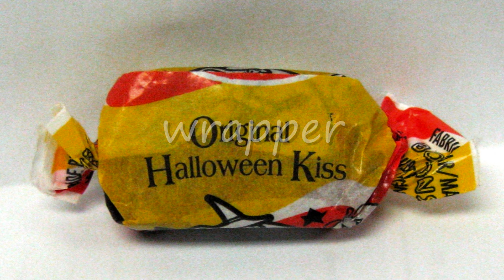English vocabulary in use 2: fast food / Từ vựng tiếng anh giao tiếp chủ đề: Thức ăn nhanh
Để có thể giao tiếp tiếng anh được tự tin và lưu loát, thì phần từ vựng của bạn phải đạt đến một trình độ nhất định, bạn không cần phải biết hết mọi từ vựng mà thay vào đó là những từ thường dùng nhất trong từng hoàn cảnh giao tiếp cụ thể.
Bạn phải nắm vững những từ đó thật chắc, đảm bảo rằng bạn có thể dùng chúng bất cứ khi nào bạn muốn, để cho những cuộc nói chuyện không bị mắc nghẹn, bạn sẽ phát hiện ra rằng học anh văn chưa bao giờ đơn giản hơn vậy.
Học từ vựng theo chủ đề giúp các bạn nắm vững các từ vựng thường dùng trong một chủ đề nhất định, và chúng được sắp xếp khoa học giup cho các bạn học nhanh hơn và nhớ lâu hơn, bạn sử dụng chúng nhanh chóng bất cứ khi nào bạn muốn, Theo tôi nghĩ đây là cách học tiếng anh hiệu quả nhất và đơn giản nhất mà nhiều người chúng ta đã bỏ qua.
Hãy nắm lấy cơ hội của bạn và làm cho cả thế giới biết đến tài năng của bạn nhé!